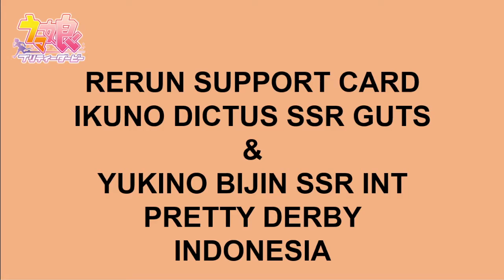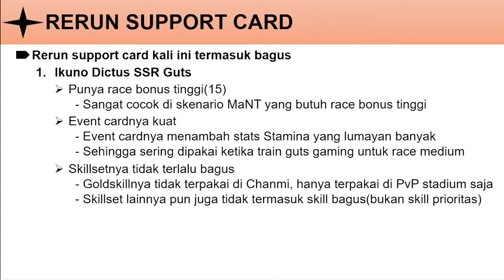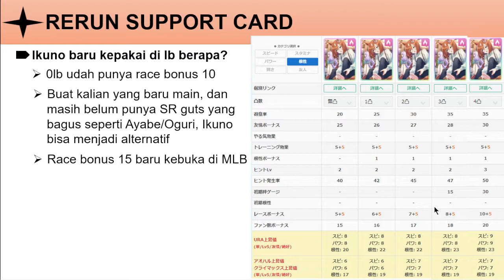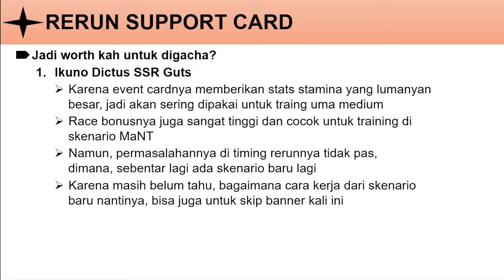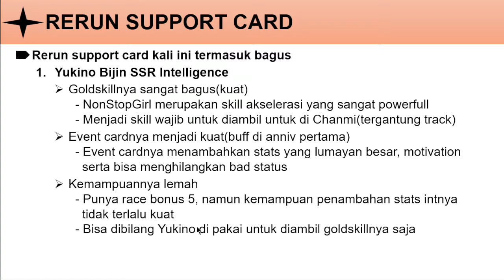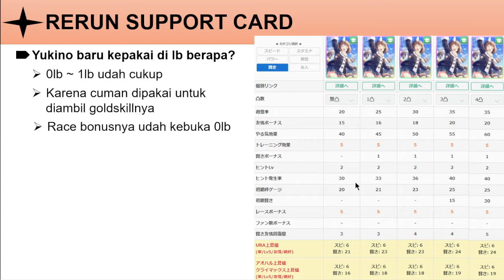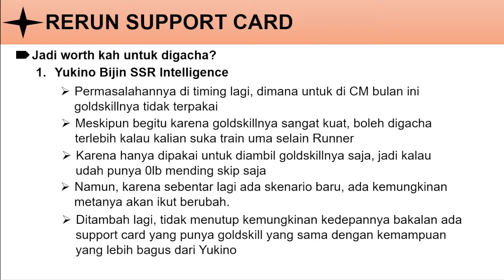Rerun Support Card - Ikuno & Yukino | Gacha Atau Skip? | Uma Musume Indonesia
Follow my ID game : 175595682(+63 power - Super Creek MLB)

Semoga Bermanfaat!